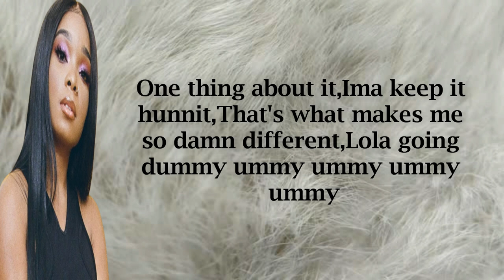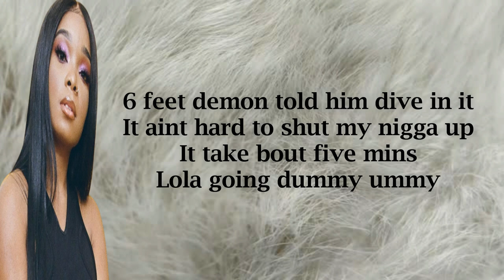Lola Brooke - Dummy Ummy (Lyrics)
LYRICS.

Blltt
Uh huh
Do something to make me feel good
Hey baby
Niggas act like they account never ran into being froze
I aint never play the game of fucking niggas I call bro's
Don't compare to these bitches that aint got a set of goals
Top notch bitch imam top notch pro
Don't need a bather in my back just to get me pumped up
Hate when hoes start walking around like they pocket never been fucked up
Big headed bitches never listen
One thing about it
Ima keep it hunnit
That's what makes me so damn different
Lola going dummy ummy ummy ummy ummy
Ion fuck with broke niggas
That's to bummy ummy ummy
Only thing that should be counting on my nigga is a check
Went from Netflix's and chill
Now I'm Tatted on his neck
Lola going dummy ummy
Going dummy ummy
Going dummy ummy
Going dummy ummy
Only thing thats on my mind
Is this money
Is this money
Is this money
Money oney
Money oney
Money oney
No days off
Lola going dummy bout this paper
Told my nigga I need space
He went and cop me out some acres
Lola run the city like New York Aint got a mayor
Still a big dogg
Been major
Call me big gator
I don't wanna have to pick have to pick between chanelly and a Pair shoes
All these bitches is old news like can food
You damn fool
Broke friends contiguous
They done warn me not to come near you
Hottest in the summer
With a sweater on Drinking Theraflu
Blltt
Come and fuck with me
And vibe with it
I don't share my nigga
It's not in my heart to be kind with it
6 feet demon told him dive in it
It aint hard to shut my nigga up
It take bout five mins
Going dummy ummy
Going dummy ummy
Going dummy ummy
Is this money
Is this money
Is this money
Money oney
Money oney
Money oney